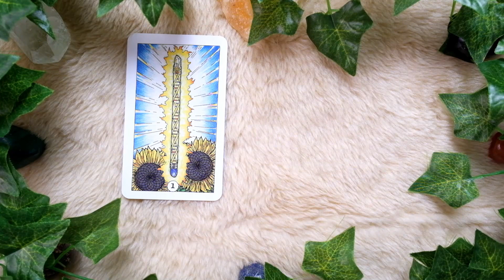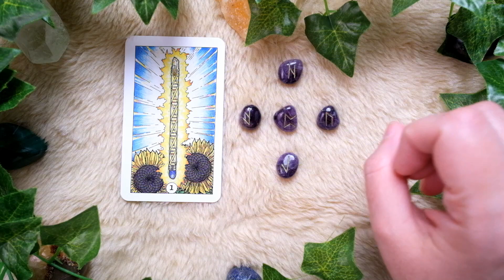LIBRA - May 2024 - Time for the big reveal!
Welcome, Libra!

Let the Robin Wood Tarot and the Elder Futhark Runes on Amethyst stones illuminate your path through May 2024!

Be sure to check out your Sun, Moon, Rising, other planets, and Nodes too!

Happy May!

Did you know that we are now on Discord? Go to the "About" tab on this channel for the current invite link, and then come on over and say hi!